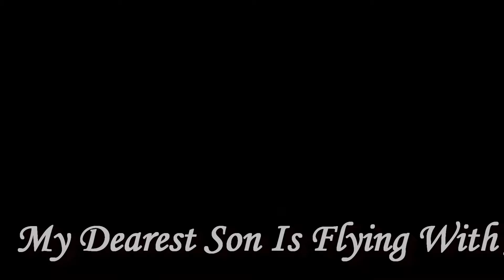My Dearest Son Is Flying With Angels